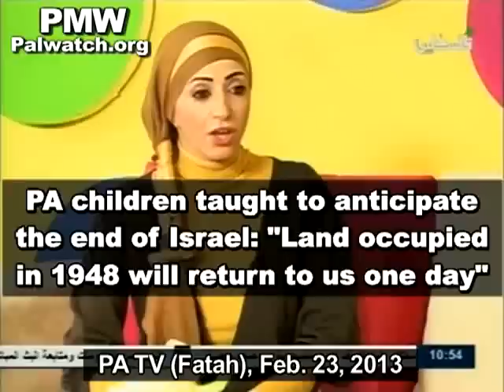Western-funded Palestinian TV urges kids to wait for the destruction of Israel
A children's program on Palestinian Authority TV, The Best Home, taught that Israel's land belongs to the Palestinians and was "occupied" in 1948. The children were also taught to anticipate the end of the State of Israel when the TV host stated that the land "occupied" in 1948 "will return to us one day."